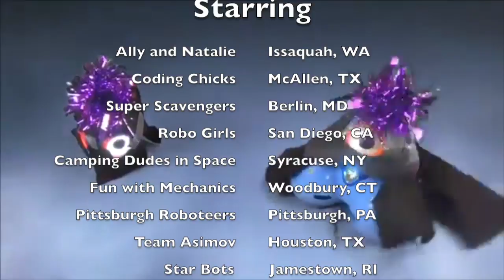Wonder League Robotics Competition - Message from 2014 Alumni | Wonder Workshop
Some wise words about the experience of doing the Wonder League Robotics Competition in 2015!